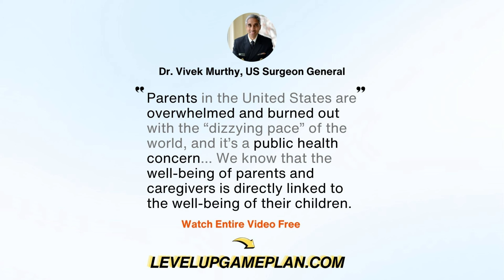Working Parents must be Guided by a Realistic Long-Term Career & Professional Goals and Dreams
to watch full-length video free and try practice activity — the #1 program for mental well-being for parents, kids and families.

"The future depends on what you do today." — Mahatma Gandhi

Do You have a Long-Term Roadmap for Your Career that Inevitably will Affect Your Parenting, Family and Home Life?

Scene 1. In 5 years, your normal workday looks like, fill in the blank. And based on that normal workday, you are making fill-in-the-blank amount of money. The next few screens are going to help you think through the ingredients you'll need to create your 5-year vision of self-image professionally. By taking the same one-step-at-a-time approach and first building the base, you will arrive at a pyramid of thought that reveals what you really want out of your professional life.

Whether you are the business executive client I talk about in this video who dreams of work, life, and financial autonomy or the stay-at-home mom or dad who imagines a clutter-free home with happy and healthy family members; for today, you will focus just on your movie trailer of your professional dream in 5 years. It's okay to daydream and stretch, but it must be realistic. Be creative, have fun, and remember, THIS IS YOUR “WHY.” You'll have plenty of opportunity to revise your vision, whether in the next few days and weeks as you have more epiphanies, or in months or years as you get closer to your 5-year timeframe.